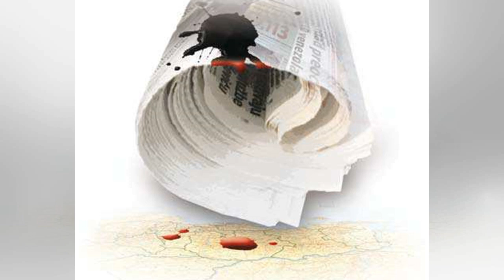Una sombra negra cubre al Miss Venezuela